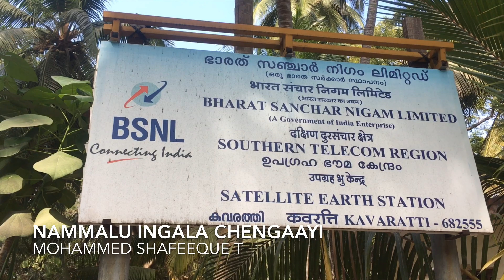Lakshadweep Trip | Traditional wedding reception of Kavaratti(Lakshadweep) and other outside scenes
Traditional wedding reception of our friend's friend in Kavaratti(Lakshadweep) and other outside scenes.

For more details contact Mr.Najmudheen 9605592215.

*Amazing  Lakshadweep Budget  Tour*

Kavaratti Island

5 Day/4 Night

Ships: MV Corals ,MV Lagoons,  MV Kavaratti, MV Arabian Sea ,Lakshadweep Sea

*Cost Includes*

1)Visiting  Permit
2)Ship Tickets( Excluding  Food)
3)Accommodation (Standard  Room)
4)Food [B/L/D]
5)Light House Visit
6)Museum Visit
7)Site seeing (Guide provided)

*Activities*

1)Kayaking
2)Glass Boating

*DAY-1*
-Boarding in the ship & ship sailing starts at      noted time.
-Awesome view of sunset in sea.
-Dolphins view from balcony facilitated.

*DAY-2*
-Sunrise View from Sea
-Arriving at Kavaratti Island
-Check in to Rooms
-Kayaking Activity
-Site Seeing of Kavaratti Island

*DAY -3*
-Glass boating(With Guide)
-Eastern Jetty(With Guide)
-Light house visit(With Guide)

*DAY -4*
-Scuba diving
-Museum Visit
-Site Seeing

*DAY-5*
Back to Kochi

Total  Package  Amount
*₹ 10999/- Per Pax*

Book before  40 days of Sailing.
Confirmed Journey  date will be informed  later.

*Minimum  6 Members  Group*

*Required  documents*

*Scanned  copy of*
1)Passport  Size photo
2)Signature
3)Adhaar Card copy
4) *Original* Police  Clearance  Certificate